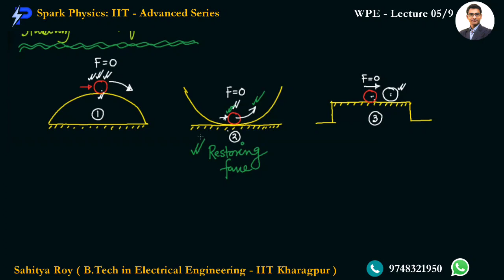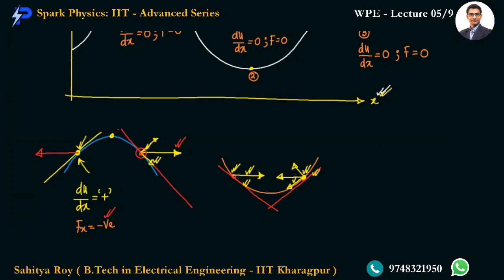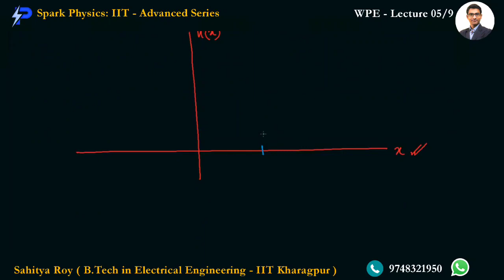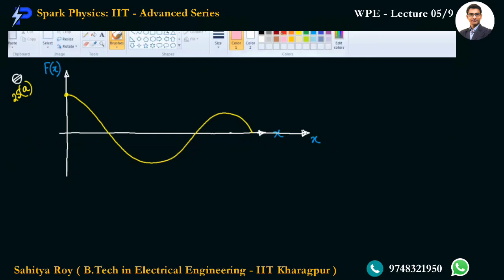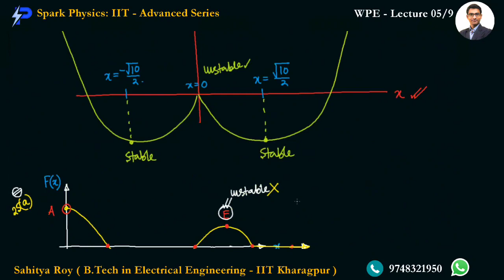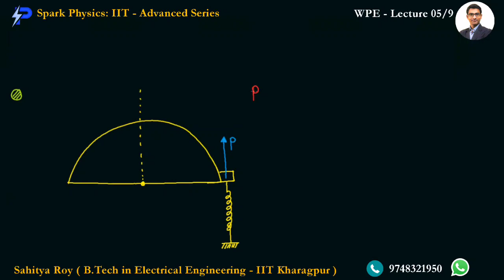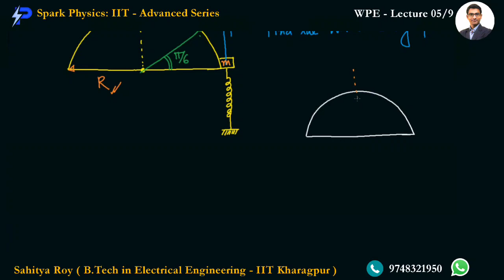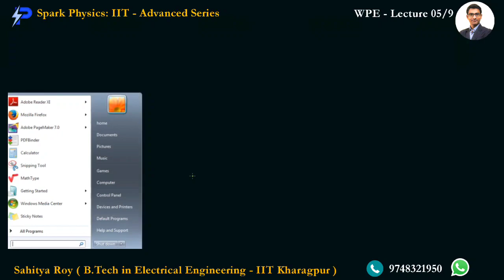Work Power Energy Lec : 5/9 | Spark Physics : IIT-Advanced Series| Class XII |Sahitya Roy(IIT KGP)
🎯 Topic : Stability and Equilibrium Problems

👉 Previous Video :
• Work  Power Energy Lecture 4/9

👉 Next Video :
• Work  Power Energy Lecture 6/9
coming!!

🤔📚👉 Ask your Doubts:
✔️📚👉 Get Notes Here:
✔️📚👉 Chapter-wise Practice Papers:

✔️ Topic Name: Work  Power Energy ( Lecture 5 of 9 ) :  Stability and Equilibrium Problems